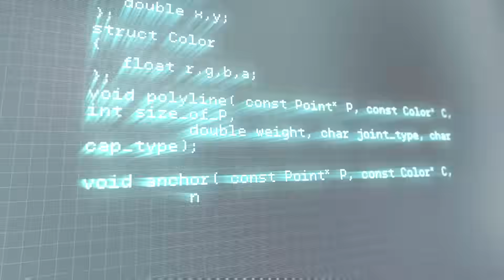Linux Tech Certifications to Get You Started in 2025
Learning Path:

[Cloud & Containers]

Cloud and container skills are the most sought after by open source hiring managers.

[Blockchain]

Gartner predicted banks would see $1 billion in value from blockchain technologies since 2020.

[Linux Kernel Development]

Linux runs 99% of supercomputers, 82% of smartphones and 90% of public cloud workloads.

[System Administration]

System administration is the ideal starting point for a career in IT.